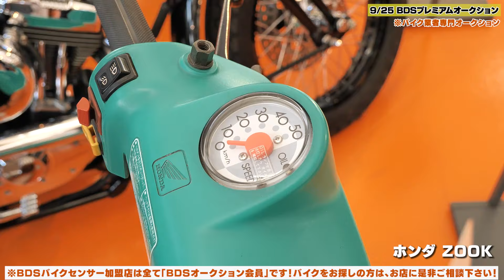90度Vツインエンジン搭載のスーパースポーツバイク「ホンダ NSR250R SP」BDSオークションに出品！ロスマンズカラー！ZOOKの未使用車も！（9/25開催分）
・BDSバイクセンサーの運営元である「BDSオークション」のプレミアム出品車両をご紹介します！BDSバイクセンサー加盟店は全て「BDSオークション会員」！バイクをお探しの方は、是非ご相談ください！

「ホンダ NSR250R SP」
00:55 RGV250-2
04:20 NSR250R-5SP
07:47 VFR400R-2
08:38 RVF400
10:40 ZOOK